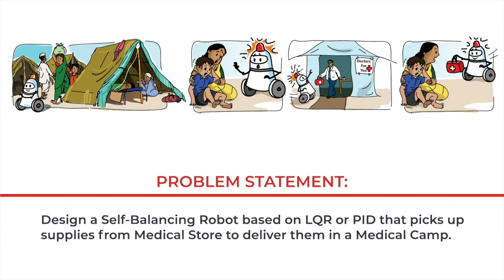eYRC 2019-20: Biped Patrol Theme Demonstration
e-Yantra Robotics Competition (eYRC 2019-20)